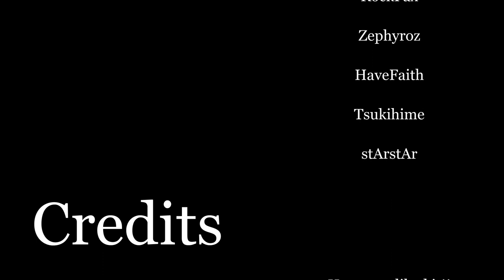FroggPT - The Revenge Of The Spoon Killer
The Spoon Killer hits FPT, watch who's the victim this time and his future.